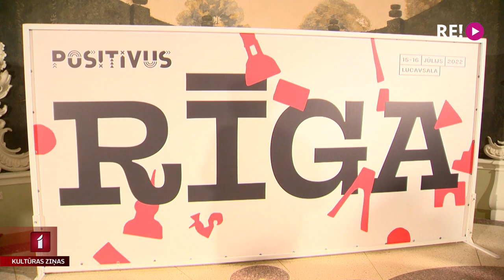Festivāls “Positivus” nākamgad notiks Rīgā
Festivāls “Positivus” nākamgad notiks Rīgā! Tā pavisam noteikti ir šodienas skaļākā (pop)kultūras ziņa visos medijos. Festivāls kopš 2007. gada bija saistīts ar Salacgrīvu, bet šodien organizatori, pavēstot jaunumus, atklāja, kāpēc pieņemts lēmums mainīt vietu un kādi šiem “jurģiem” ir plusi un varbūt arī mīnusi. Turpina Jānis Lācis.